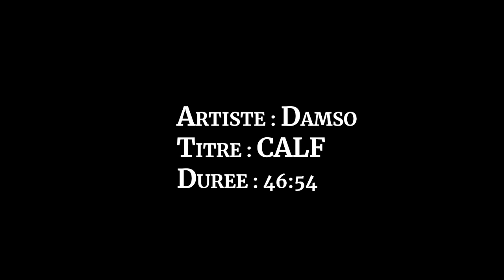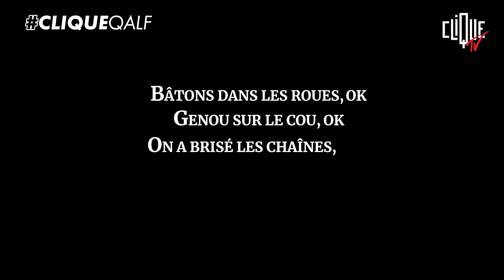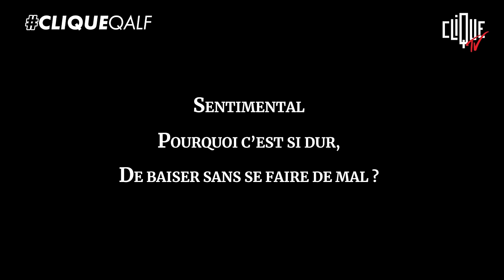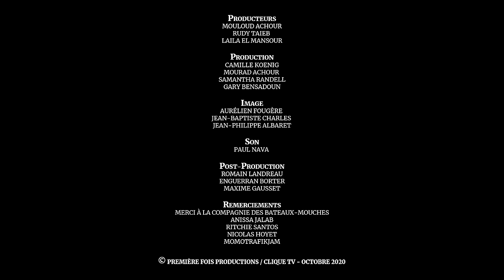Clique x Damso : Clique Aime Like Follow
Damso a enfin levé le voile sur QALF, un album attendu par ses fans depuis plus de trois ans. À cette occasion, Mouloud Achour et les Clique X sont définitivement de retour.